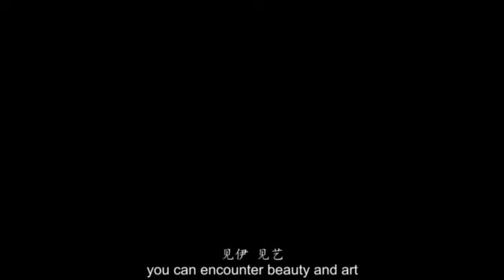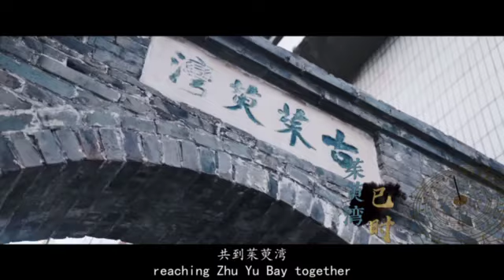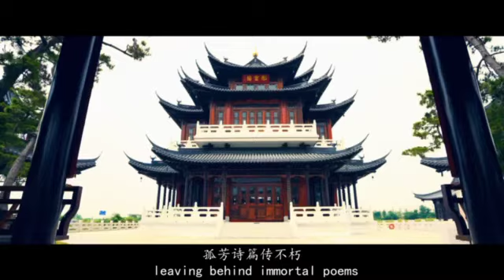CHINA’S GRAND CANAL TOURISM OVERSEA PROMOTION SEASON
The Grand Canal runs through the city with new scenic spots along the way. Nowadays, the Grand Canal has become a brilliant ecological calling card with great charm, the cultural symbol and commercial center of Yangzhou. The short video One Day on the Grand Canal combines the scenery along the Yangzhou canal with traditional intangible cultural heritage, presenting a panoramic view of the beautiful scenery and cultural heritage of the “12 scenes of the Grand Canal” in Yangzhou. The “one-day Grand Canal tour” integrates the intangible cultural heritage of Yangzhou with the 12 scenes, vividly presenting a panoramic view of the canal from the perspectives of “scenery, people and art”. Through the artistic forms of Yangzhou Pinghua (storytelling in local dialect) and Yangzhou Tanci (storytelling to the accompaniment of stringed instruments), the 12 scenes of the Grand Canal depict a new scroll of the Grand Canal Cultural Belt under high-quality construction with the “most traditional, essential, representative and dynamic” cultural spirit.